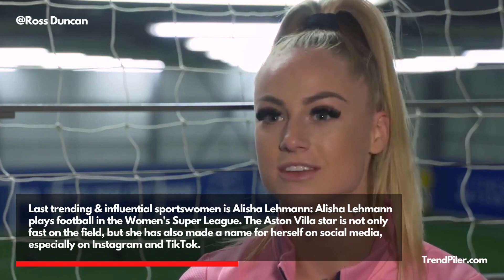10 Top Trending and the most influential Sportswomen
TrendPiler Brings You 10 Top Trending and the most influential Sportswomen.

First most trending Influential Sportswomen  is Serena Williams: Serena Williams is widely thought to be one of the best tennis players and female athletes of all time. The queen of the court will be one of tennis's most famous figures for many years to come. Williams is also known for leading the fight for equal pay, and she has started conversations about important issues with Osaka and Biles.

The second trending influential sportswomen is Ronda Rousey: The fighter was the first American woman to win an Olympic medal in judo, and she was also the first woman to be inducted into the UFC Hall of Fame after a successful career. Ronda Rousey's highly anticipated return to WWE have given her a lot of online attention. Wrestling fans are dying to know when she was going to come back and what was planned for her in the future.

Another trending influential sportswomen is Maria Sharapova: Maria Sharapova is still a big name in tennis, even though she is no longer playing. The former five-time world number one is one of only ten women in history to win the "career Grand Slam" a title in each of the four major tennis championships. She's also the only Russian player, male or female, to do so.

The fourth top trending sportswomen is Alex Morgan: According to statistics, Alex Morgan of the is the most influential player in women's football. She has won two World Cups and an Olympic gold medal at the international level, and she has also worked to get equal pay for women. Morgan has become the most talked-about player in the world. She is often mentioned when people talk about the best footballers right now.

Another top trending and influential sportswomen is Sania Mirza: Sania Mirza was India's best female player from 2003 until 2013, when she stopped playing singles. She is the most powerful woman in her country's history. Mirza was named one of the "50 Heroes of Asia" by TIME in 2005. In 2016, he was also named one of the 100 most powerful people in the world by the same magazine.

Sixth trending famous and influential sportswomen is  Simone Biles: Simone Biles is a national treasure for more than just the fact that she can compete at the highest level. With 32 medals from the Olympics and World Championships, she is arguably the best gymnast of all time. She is also one of the most influential athletes in the world because of her presence outside of the arena.

Another trending  famous sportswomen is Crissa Jackson: Crissa Jackson is well-known on social media in addition to being a great basketball player. The pioneering American is also an actress, a comedian, and a model.

The Eighth trending and influential sportswomen is  Pusarla Venkata Sindhu: Pusarla Venkata Sindhu is one of India's best athletes. She was the first Indian woman to win two Olympic medals and the first Indian person to win the Badminton World Championship.

The ninth trending sportswomen is Naomi Osaka: Naomi Osaka is a great tennis player, but she is also a smart businesswoman and a person who isn't afraid to stand up for what she believes in. So far in her career, the Japanese tennis star has won four Grand Slams and is one of the most marketable athletes in the world.

Last trending & influential sportswomen is Alisha Lehmann: Alisha Lehmann plays football in the Women's Super League, and it's not hard to see why. The Aston Villa star is not only fast on the field, but she has also made a name for herself on social media, especially on Instagram and TikTok.